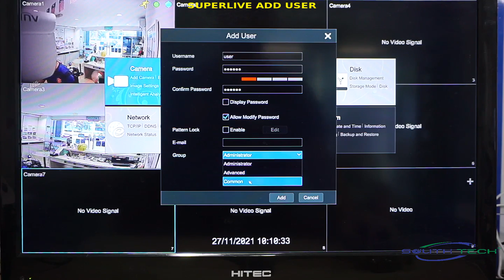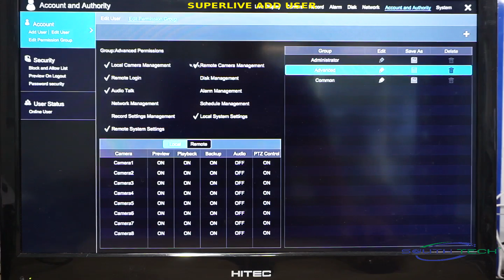SouthTech TVT DVR/NVR (Apps: SuperLivePlus) How to add user and set the permissions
admin is the main controller who have the permissions to control all the setting. If you want to set a live view function only to Guard or Crew, you might set a user with limited permissions

Menu - Setting - Account and Authority - Account (Add User) - Enter Username and Password

Group Administrator Can Do All Things,
Advanced Can Do Some Setting but Limit and Backup And Playback,
Common Only Can Live View